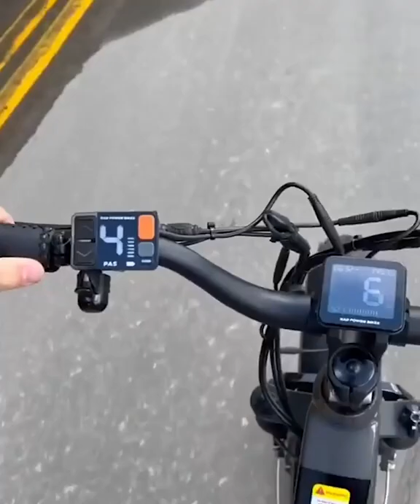Daniel Ricciardo face when he sees a honeybadger